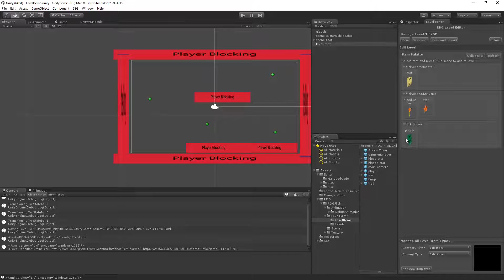Flicker 002: Initial Level Editor Progress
Level Editor Can Load / Save and Allows Basic Items To be Added To Level